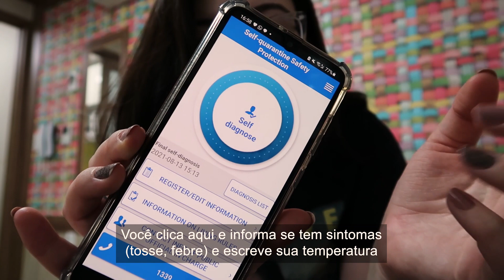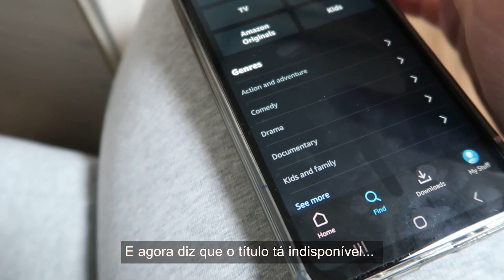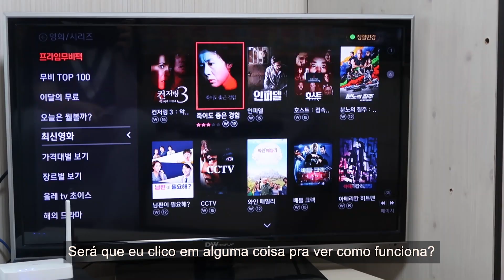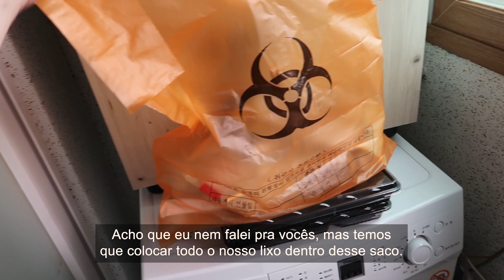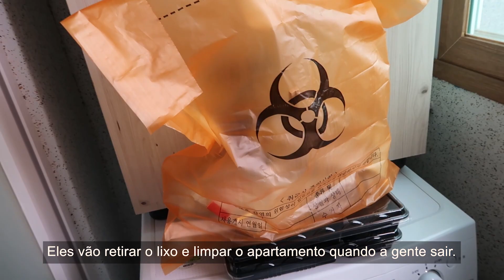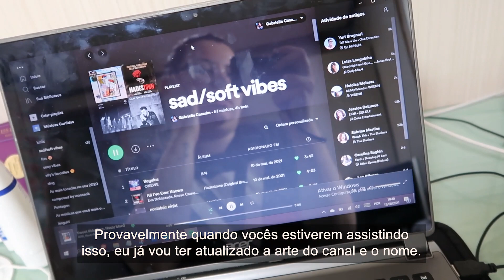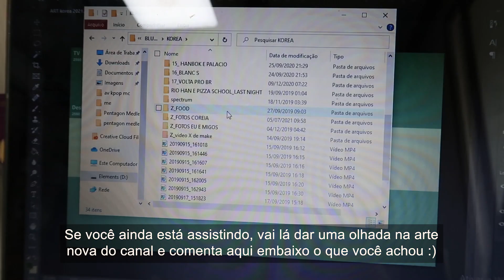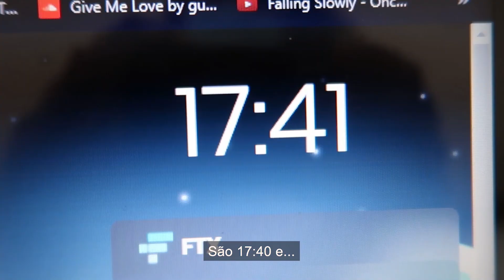1st Days of KOREAN QUARANTINE | Daegu University | GKS-G 2021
Hello Friends!
Welcome to the first part of my quarantine in South Korea! I hope you have fun watching me eat very suspicious food!